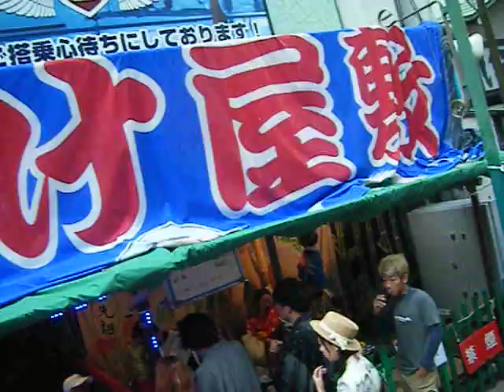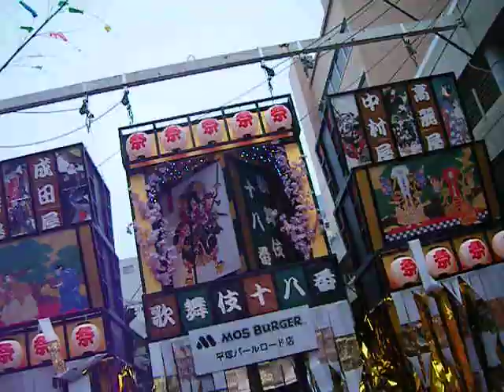湘南ひらつか七夕まつり20190707夕方DSCF4116